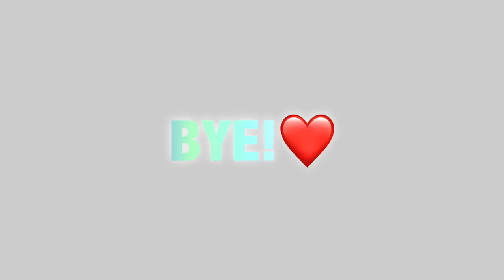How To Make Blue Collie Morph ALP!